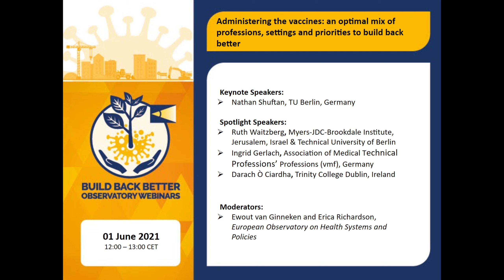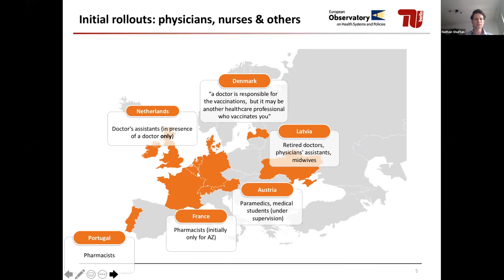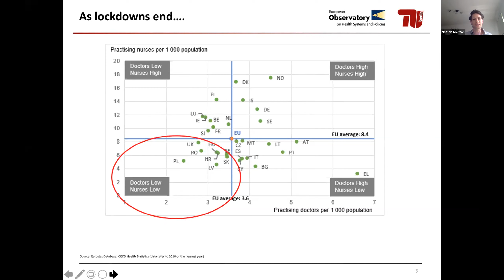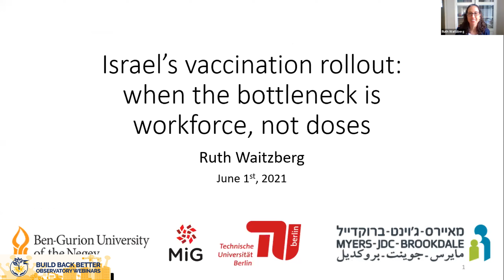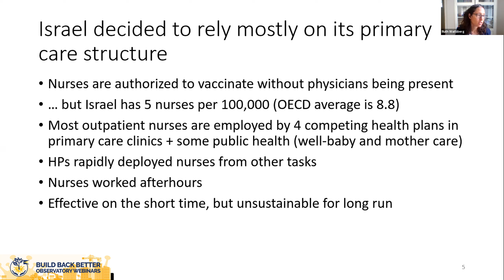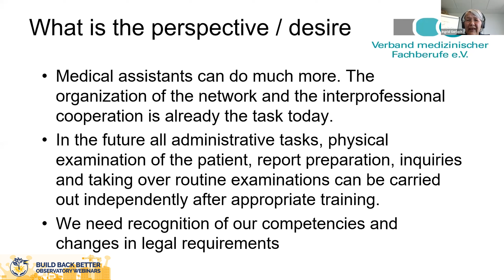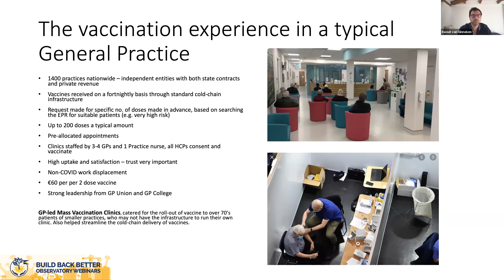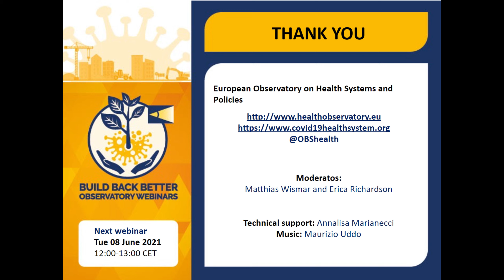03_BUILD BACK BETTER WEBINAR SERIES_ Administering Vaccines, 01 june 2021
Administering the vaccines: an optimal mix of professions, settings and priorities to build back better
01 June 2021 (12:00- 13:00 CET)

Vaccination campaigns across Europe are well underway and countries are looking for ways to make up for lost time during the initial rollout. The challenge is to get as many people safely vaccinated as quickly as possible while at the same time maintaining routine primary and specialist services. To achieve this, countries are employing medical doctors, nurses, pharmacists and other health workers at vaccination centres, primary care practices, pharmacies, occupational health services and nursing homes. What is the best combination of health workers and settings for which phase of the vaccination campaign? What lessons can be learned for improved workforce agility and a more effective skills mix? Join us in this webinar to learn more about the experience in different countries and what lessons we can learn to build back better.

Keynote Speakers:
Nathan Shuftan, TU Berlin, Germany

Spotlight Speakers:
Ruth Waitzberg, Myers-JDC-Brookdale Institute, Jerusalem, Israel & Technical University of Berlin
Ingrid Gerlach, Association of Medical Professions (vmf), Germany
Darach Ò Ciardha, Trinity College Dublin, Ireland

Moderators:
Ewout van Ginneken and Erica Richardson, European Observatory on Health Systems and Policies